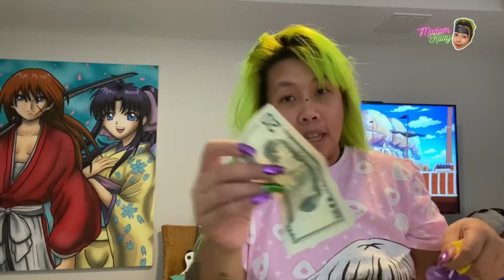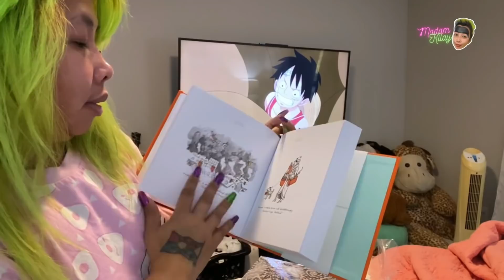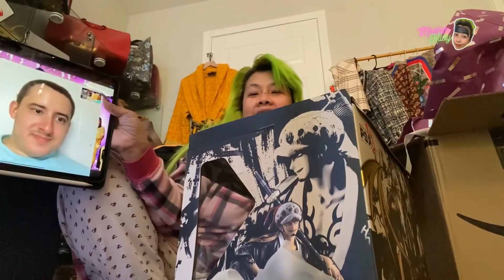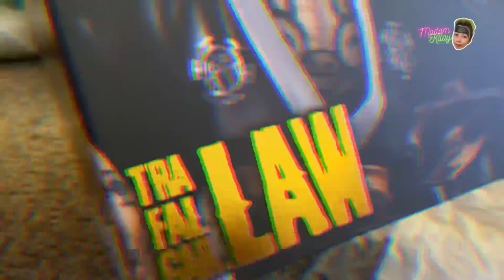UNBOXING GIFT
Budolerang LITERAL😂